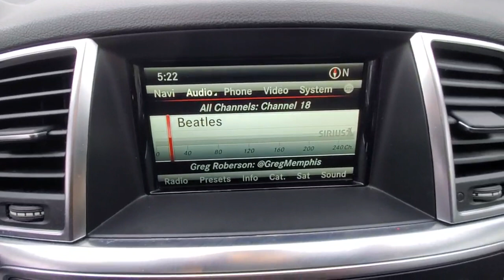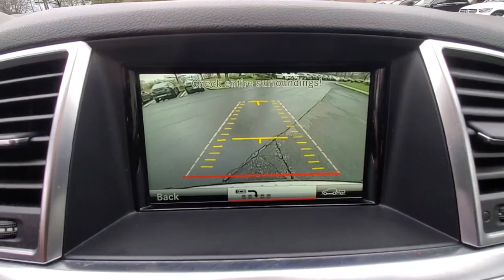2015 Mercedes-Benz M-Class available in Dublin, Columbus, Delaware OH 301355A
Polar White Used 2015 Mercedes-Benz M-Class ML 350 available in Dublin, Ohio at Crown Eurocars Dublin. Servicing the Columbus, Delaware, Powell, Westerville, OH area.
2015 Mercedes-Benz M-Class ML 350 - Stock#: 301355A - VIN#: 4JGDA5HB0FA591351

2015 Mercedes-Benz ML 350 4MATIC in Polar White and Almond Beige/Mocha Interior Media Interface Premium 1 Package Radio: COMAND System w/Navigation Rear-View Camera SIRIUS XM Satellite Radio 19 Twin-5-Spoke Alloy Wheels Trailer Hitch. 3.5L V6 DOHC 24VbrbrbrCertification Program Details: **VALUE PLUS WARRANTYbrbrAwards:br  * 2015 IIHS Top Safety Pick+